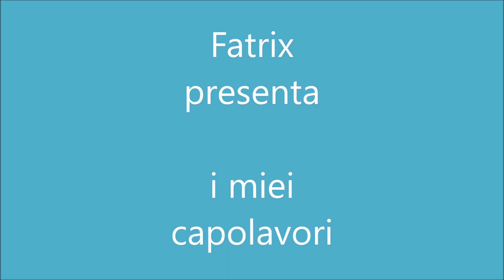I MIEI CAPOLAVORI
I MIEI CAPOLAVORI ACCOMPAGNATI DALLA CANZONE .  "MON AMOUR"